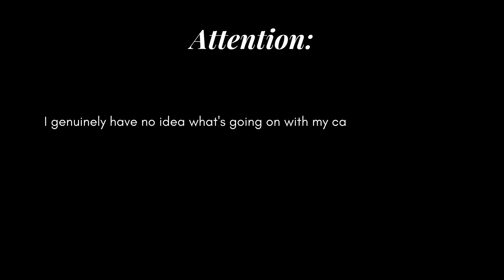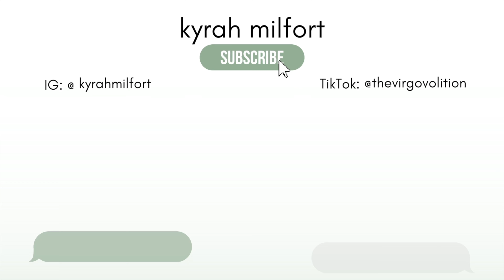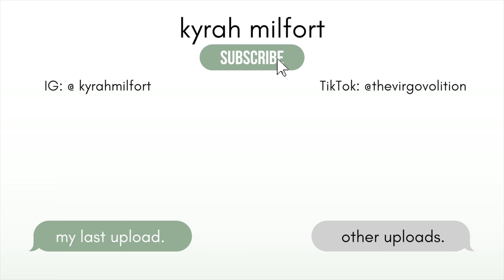vlog | so i moved to ORLANDO ;), moving into my first SOLO apartment + empty apartment tour ⋆｡°✩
I hope you all enjoyed this vlog, I'm so excited to be in my grown woman era, and I'm taking y'all along for the ride! ⋆｡°✩ Lmk what else you guys want to see from me!

btw, I'm Kyrah, nice to meet you :) | Psalms 32:8

a little about me ♡:
when is my birthday? sep. 14th
where do i live? new york
college? graduated and i'm TWO degrees hotter!
zodiac sign? big virgo
what do i film with? sony zv1 | iphone 15 pro max
what’s my favorite color? green